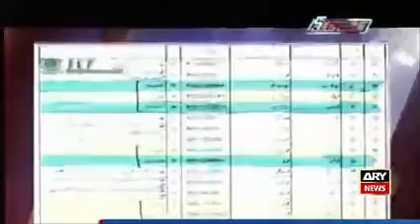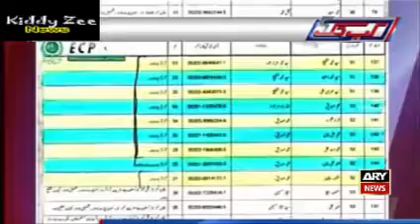Ary News Headlines 17 October 2015 - NA 122 Election PTI Evolution of Tachnical Rigging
- Ary,Geo News Headlines 17 October 2015, Ary News Headlines today 17 October 2015,
- Ary News Bulletin 17 October 2015,
- BBC News Headlines 17 October 2015,
- Abb tak News Headlines 17 October 2015,
- Down News Headlines 17 October 2015,
- Zee News Headlines Hindi 17 October 2015,